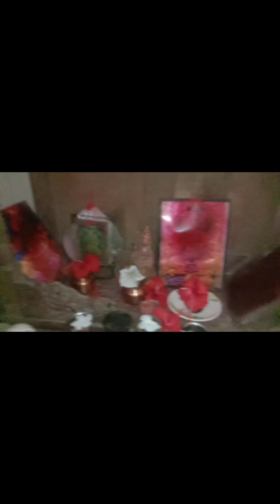ভাই ছাতু খাওয়ালাম দাদাকে চৈত্র সংক্রন্তিতে বিকেলে চড়ক গাছ ঘোরানো দেখতে মেলায় এলাম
ভাই ছাতু খাওয়ালাম দাদা কে চৈত্র সংক্রতিতে। বিকেলে মেলায় গেলাম চড়ক গাছ ঘোরানো দেখতে।
I am going to chrak mela at batasi p.s.a club matth.
brother puja#
hindu festival vlog#
bangla vlog#
@ maya s vlogs
new bangla vlog 2024#
কালী চালান ব্লগ 2024#
ব্লগ vedio